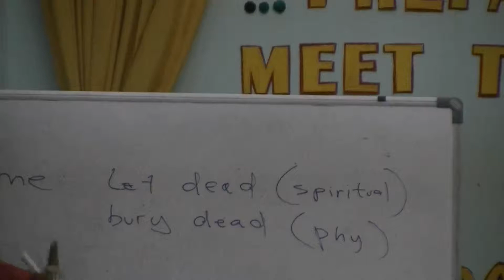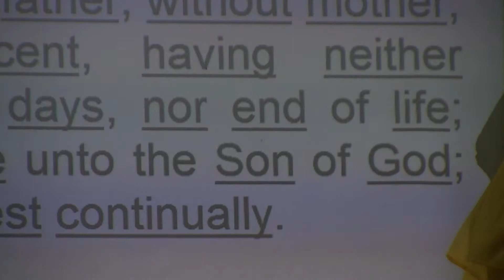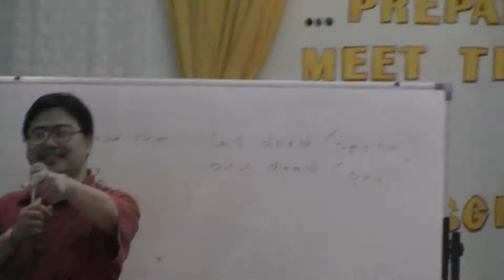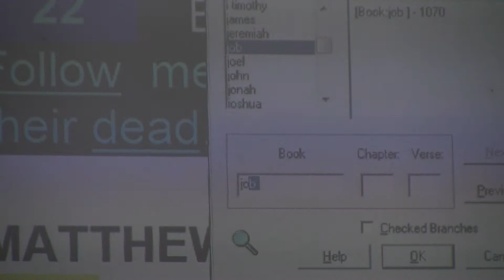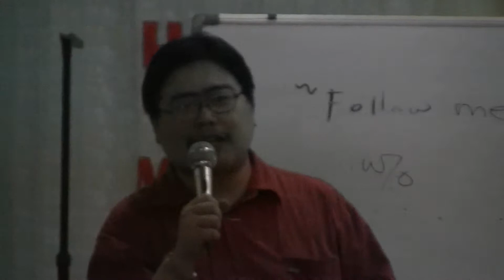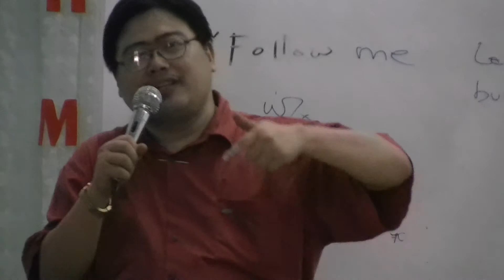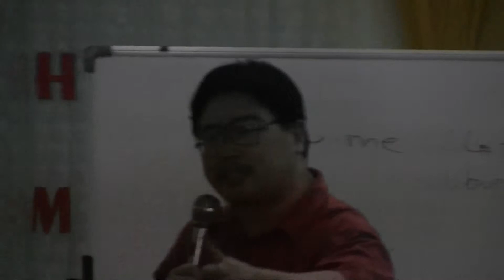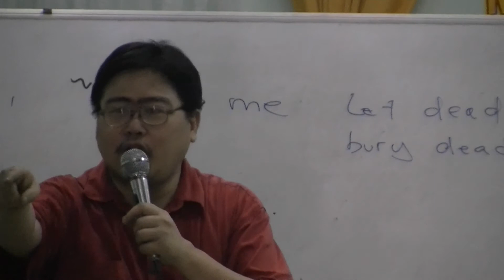00120 MELCHIZEDEK BRIDE THEOPHANY 10.27.13 ENDTIMENGLISH Part 3/4